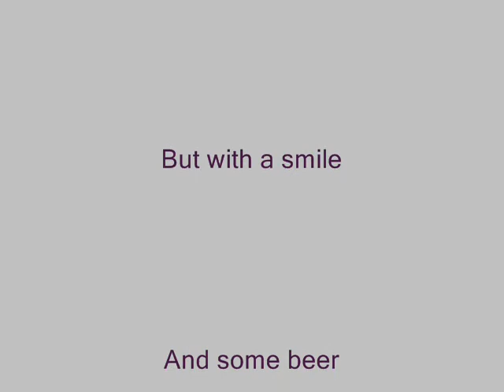The Cherry Tree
A little mess around at the pub. killing boredom really